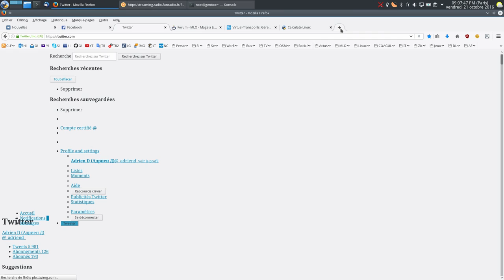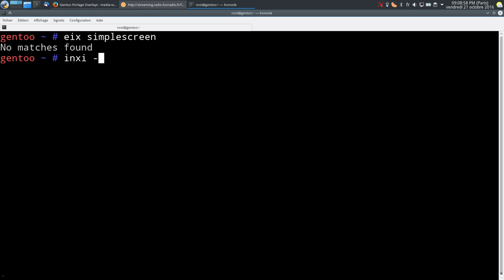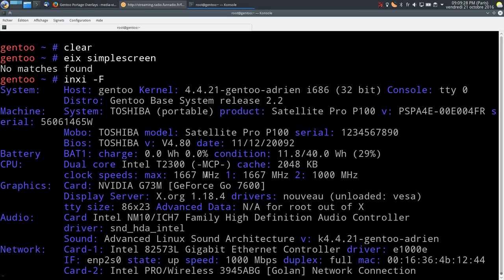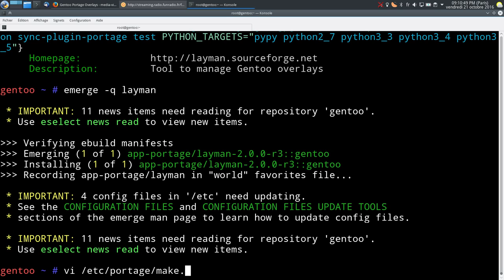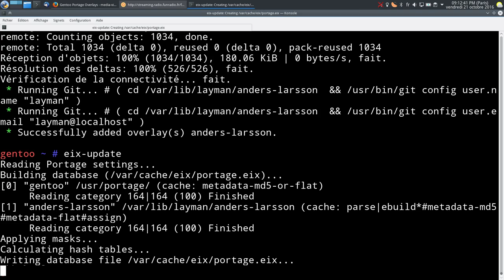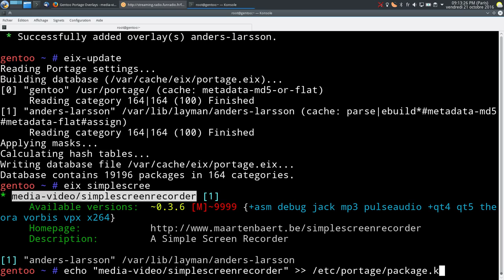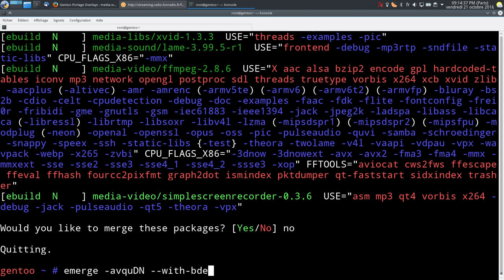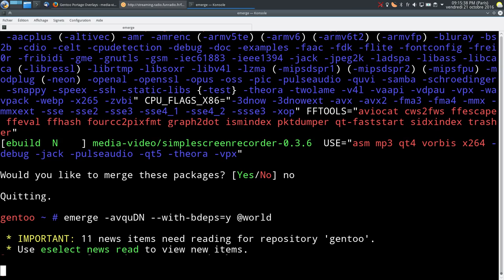Tuto vidéo : Installer Layman pour ajouter des depots complementaires